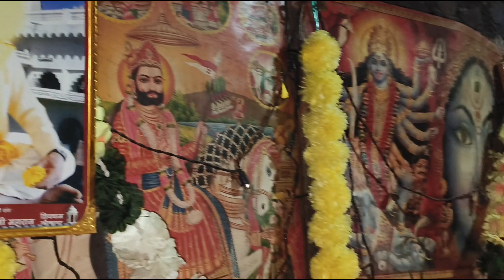🚩आपड़ा गुरुवा कारिया इजवला 🚩 संकरिया महाराज रात्रि मण्डली 🚩